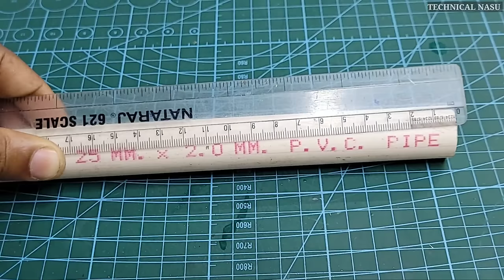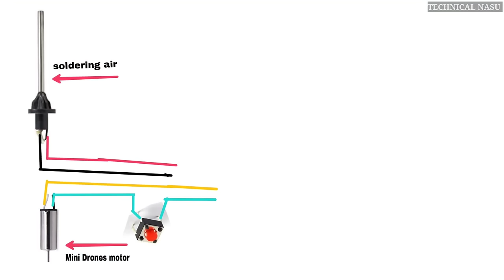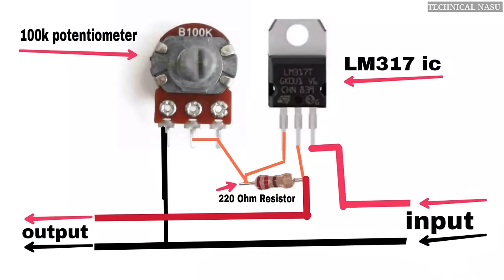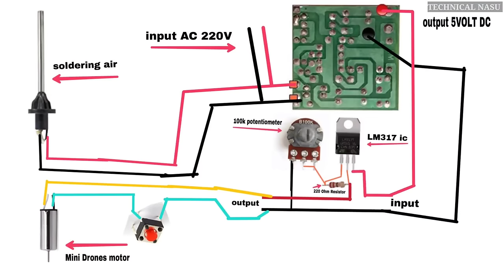₹50 में बनाए soldering hot air gun | making an hot air gun at home | soldering iron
Making an Hot Air gun Soldering Iron.
how to make hot air gun soldering at home.  homemade hot air iron.
technical nasu.
how to make hot air soldering iron.
Ghar mein kaise banaye solderingiron.
how to hot air gun. hot air gun soldering.
how to make solderingairgun.

       How to make a led tv at home